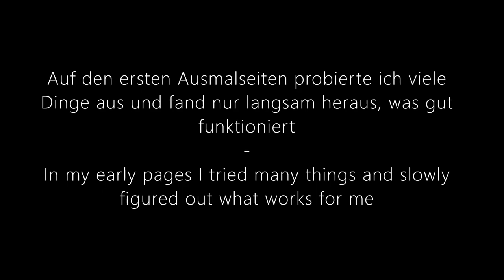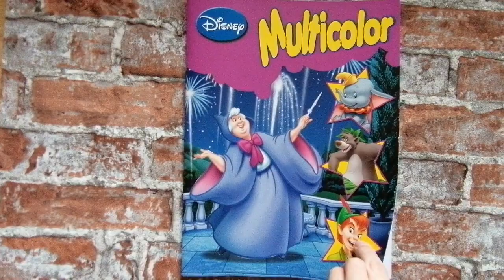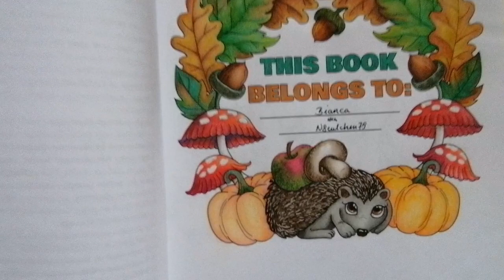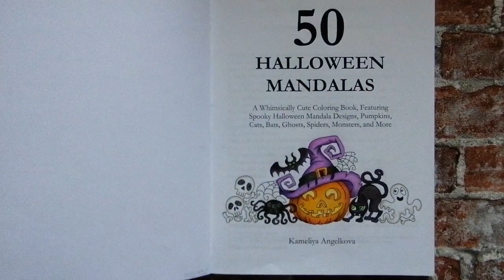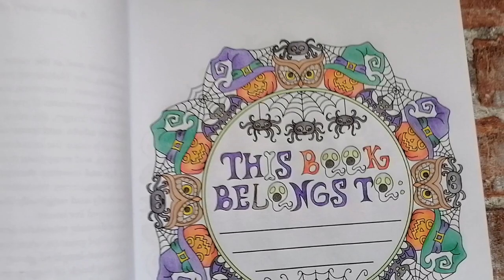3. Monat meiner Ausmalreise / 3rd Month of my Colouring Journey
Im 3. Monat meiner Ausmalreise - Oktober 2022 - wollte ich endlich in meinen neuen Herbst- und Halloweenmalbüchern malen, die ich mir schon im Sommer bestellt hatte. Leider hatte das Leben andere Pläne für mich und ich habe nicht mal halb so viel gemalt, wie ich gerne wollte.

Wenn du dieses Video kommentieren möchtest, berücksichtige bitte, dass dies meine allerersten Schritte sind und ich noch viel lernen und ausprobieren muss. Kritik ist natürlich erlaubt, aber bitte sei dabei nett :)
In the 3rd month of my coloring journey - October 2022 - I finally wanted to color in my new autumn and Halloween coloring books, which I had already ordered in summer. Unfortunately, life had other plans for me and I didn't color half as much as I wanted to.

If you want to comment on this video, please consider that these are my very first steps and I still have a lot to learn and to try. Criticism is of course allowed, but please be nice :)
Übrigens: Alle hier gezeigten Bücher habe ich selbst gekauft und bezahlt.
By the way: All shown books I bought and paid myself.